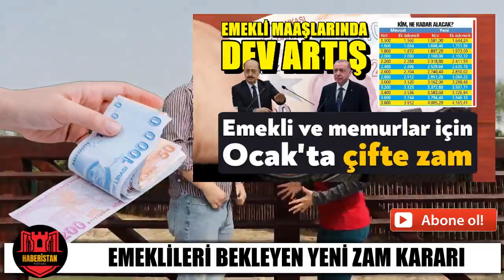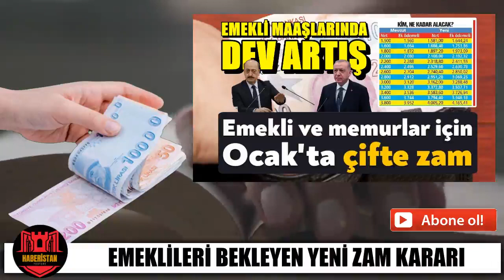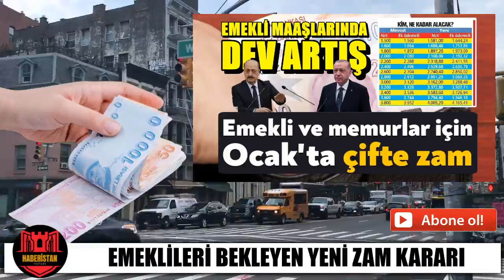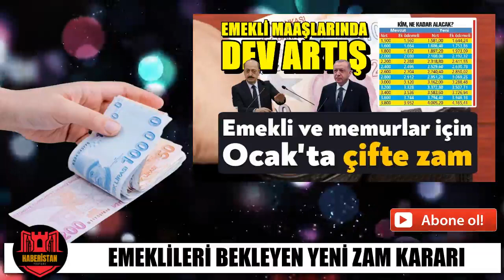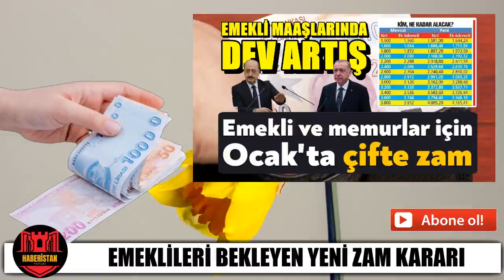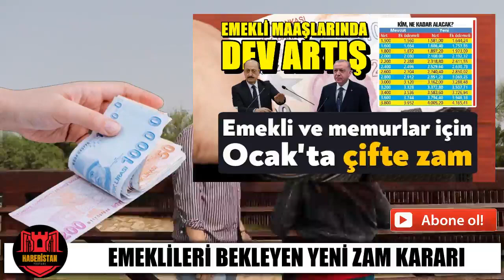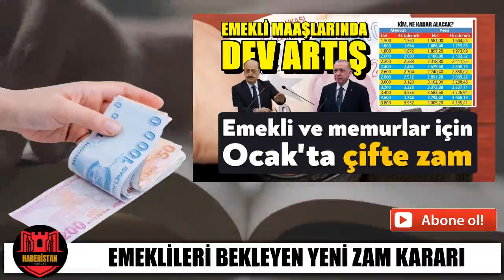EMEKLİ MAAŞLARI İÇİN OCAKTA ÇİFTE ZAM KARARI GELDİ EMEKLİYE MÜJDELİ HABER